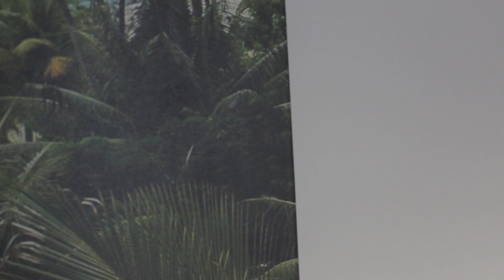Happy Birthday Alec!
My Roomies got me some awesome birthday gifts!

Eat!